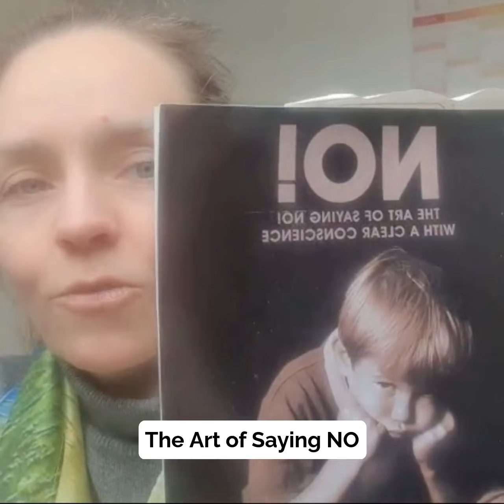The Art Of Saying NO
Today's Tip Tuesday is all about "The Art Of Saying NO". Discover my three game-changing tips for mindful parenting, setting boundaries, and embracing a calmer, more intentional family life.